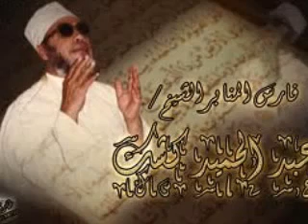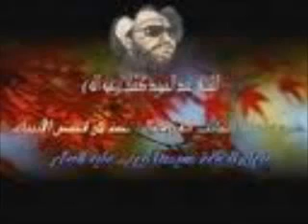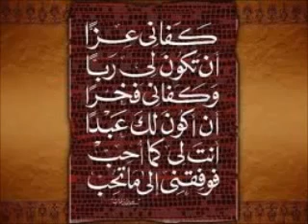قصة أبا اليزيد و القسيس رائعة الشيخ كشك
الشيخ كشك قصة أبا اليزيد و القسيس رائعة

قصة أبا اليزيد مع البابا للشيخ كشك - رحمه الله